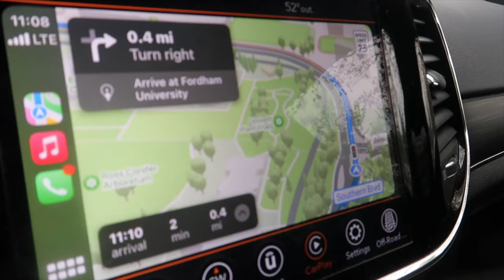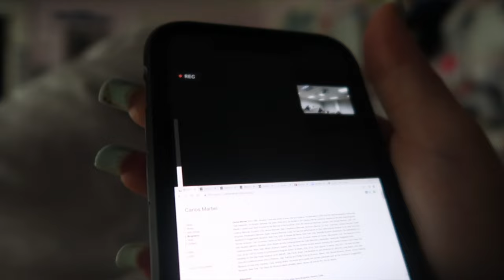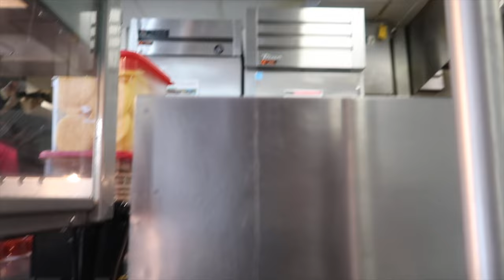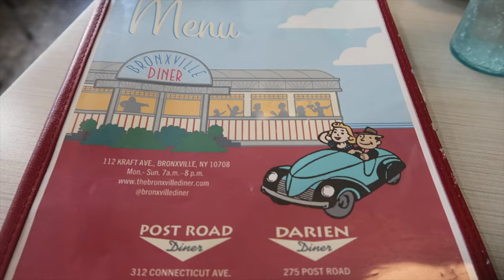MY LAST WEEK OF JUNIOR YEAR | Fordham University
LAST WEEK OF JUNIOR YEAR. WOW. I can not belive I am a SENIOR!!! that's so scary. Well, enjoy my last week as a junior at Fordham!

FAQ!
what grade are you in? college junior
what are you majoring in? communications & culture! i also minor in marketing in the gabelli school of business

FREE STUFF:
uber eats: laurend15568ui
postmates: 1KXXUA
curb: 88J461